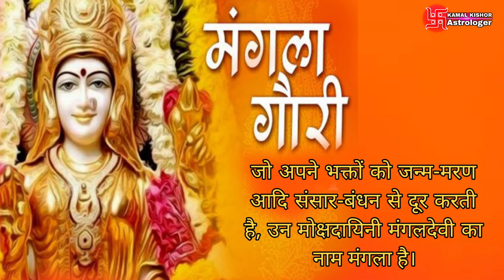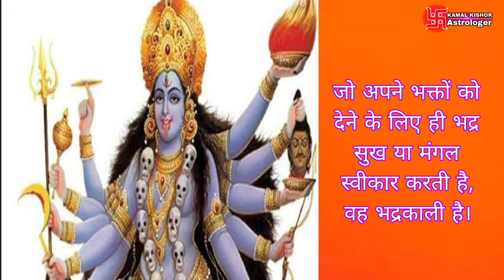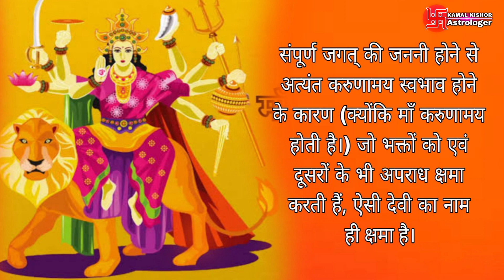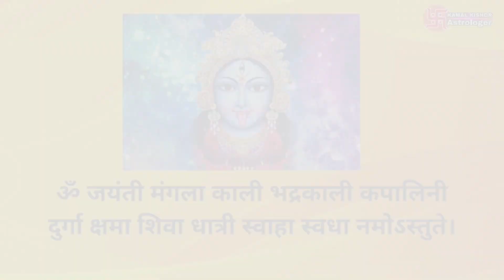ॐ जयंती मंगला काली : देवी के इन 10 शुभ रूपों से होता है जीवन में चमत्कार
मां काली केे ये चमत्कारी मंत्र,जानिए क्यों कहा जाता है देवी माँ काली को चामुंडा देवी ?,शनिवार के दिन माँ काली भजन सुनने से होते हैं सभी कष्ट दूर,माता खोडियार के जीवन से जुडी कथाएँ,काली मंत्र के लाभ,मां काली के मंत्र,सपने में देवी देवता देखना,शनिवार की दिन माँ काली मंदिर में चढ़ाये ये 1 चीज़,खोडियार माँ के चमत्कार,काली को भी हटना पड़ता है पीछे,माताकाली के सबसे शक्तिशाली मंत्र,काली मंत्र,मां काली की मंत्र उपासना,काली मंत्र तत्र,देवी देवता,काली माता की आरती